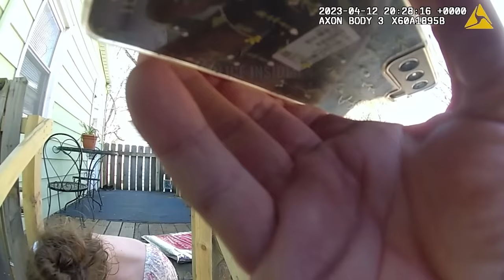THE MILLION DOLLAR PREDATOR.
This is an insane instant of someone after being arrested with a one million dollar warrant for very disturbing reasons. Watch with me